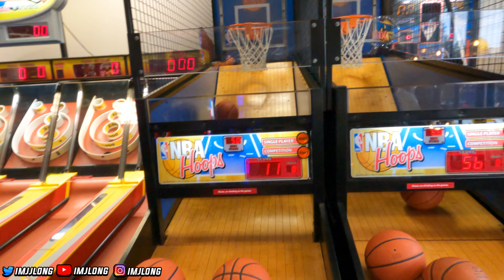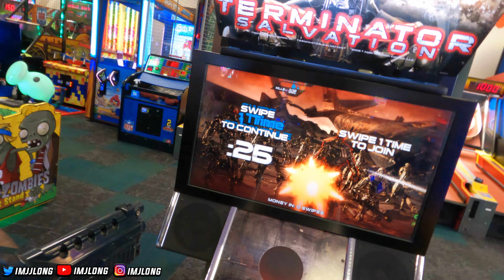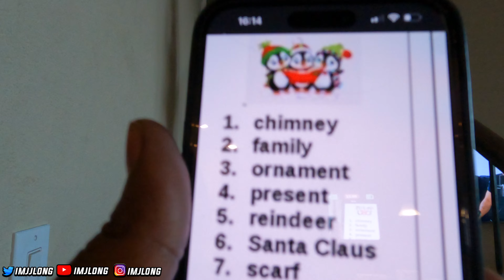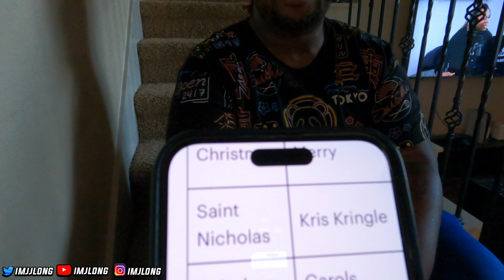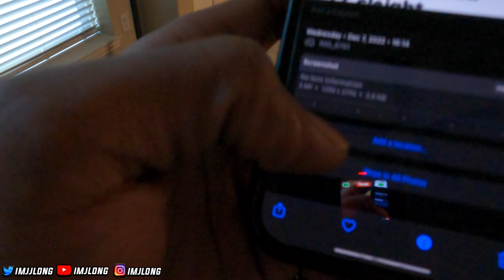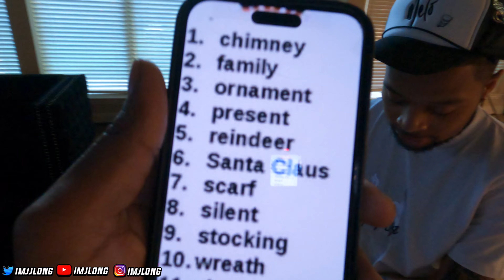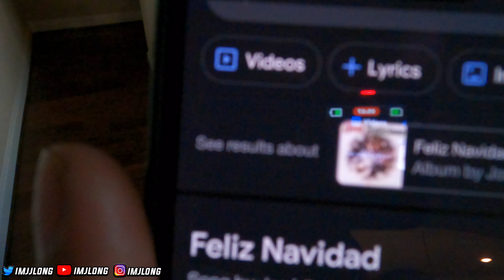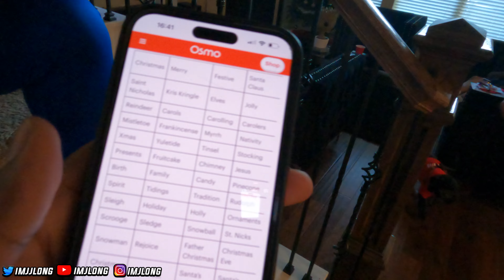CHRISTMAS SPELLING BEE WITH THE GANG 🎄🎁🐝 VLOGMAS DAY 7